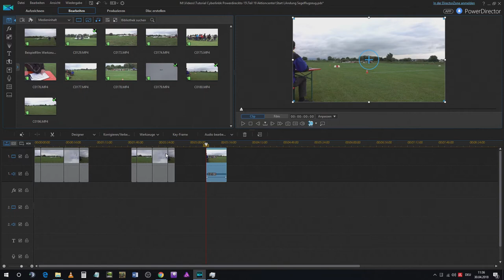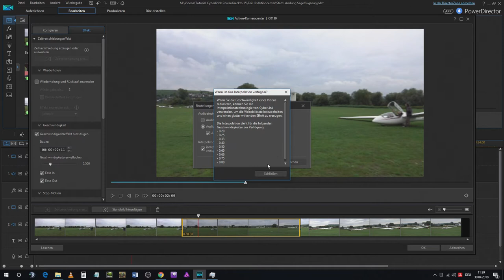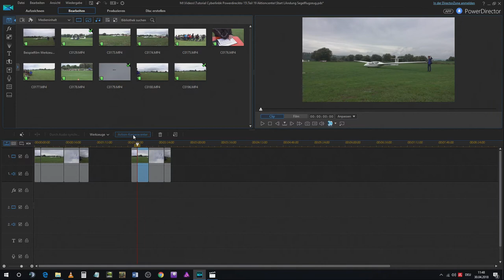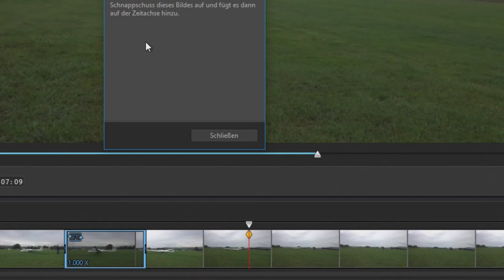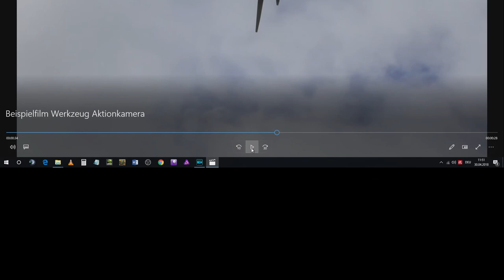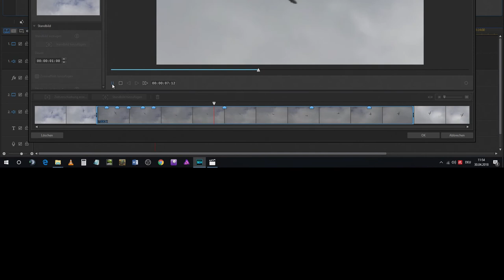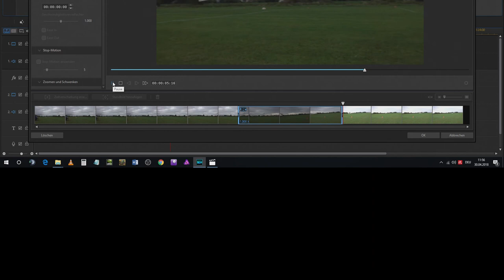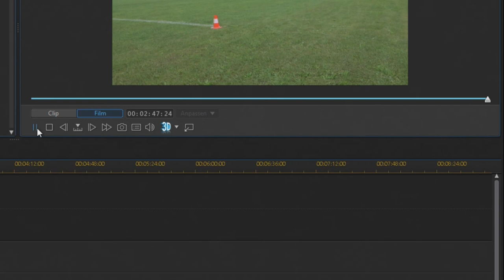Lernvideo Einfach Schneiden Cyberlink Powerdirector - Aktionkameracenter Teil 19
In Teil 19 erkläre ich das Werkzeug "Aktionkameracenter". In diesem Werkzeug sind diverse Effekte vereint, die eurer Video interessanter machen. Beispiele sind u. a.  Zeitlupen, Zoom, Standbilder, usw.

In Teil 20 zeige ich euch, wie ihr Power Point Präsentationen im Videoschnitt bearbeiten könnt.

Links zu den im Video vorgestellten Produkten:
2 in 1 Falthintergrund Chromakey 210x150 blau und grün:

Walimex Pro WT-806 Lampenstativ :